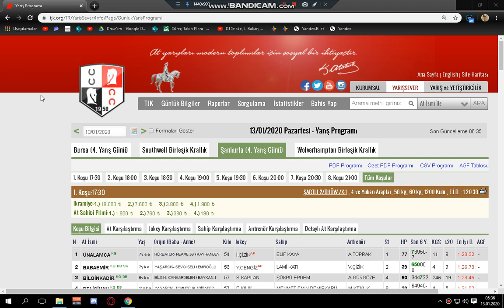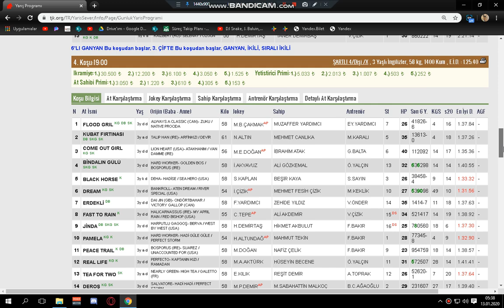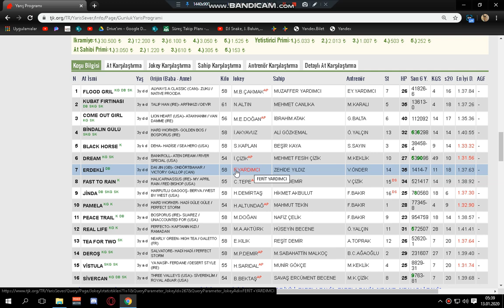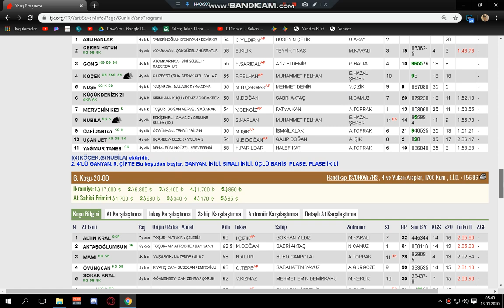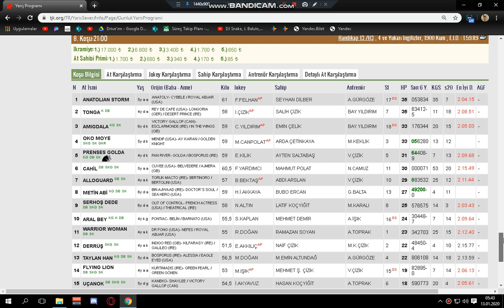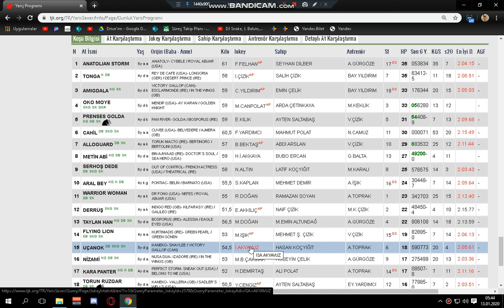13.01.2020 ŞANLIURFA ALTILI TAHMİNLERİ